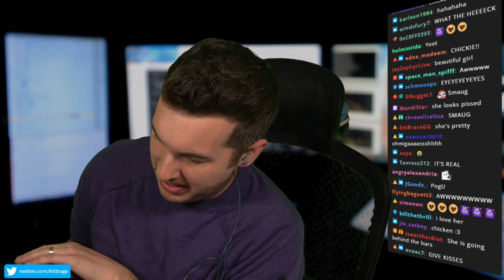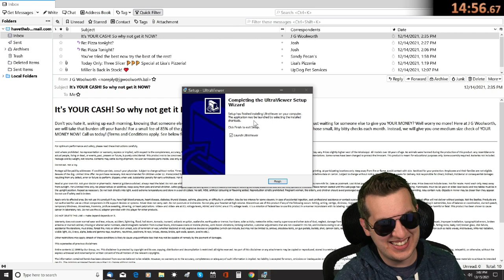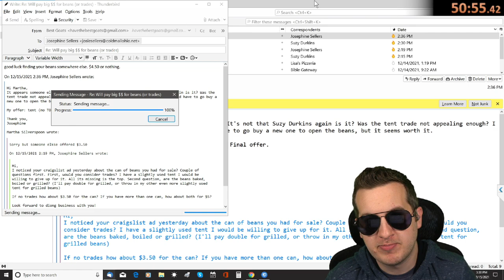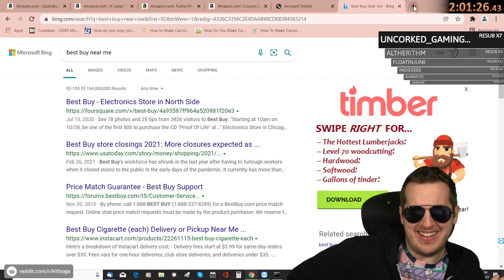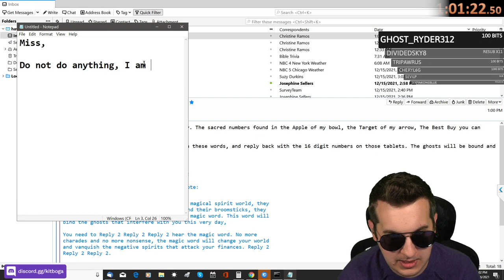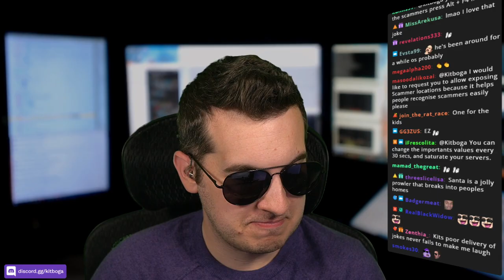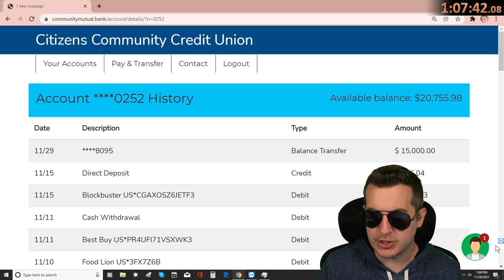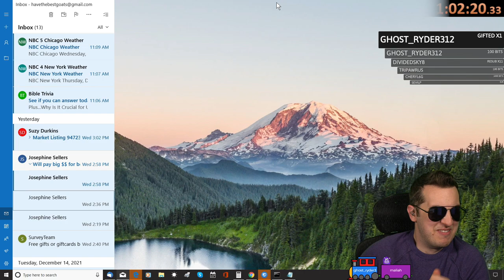Kitboga best moments 51